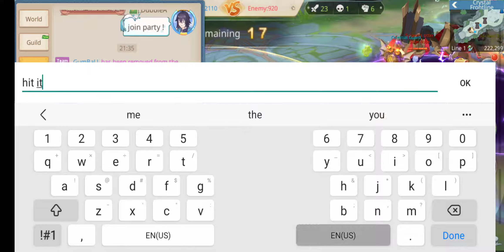guardians of cloudia guild war moonstarpanda vs solanis 3/16